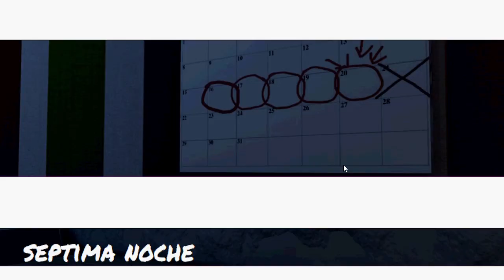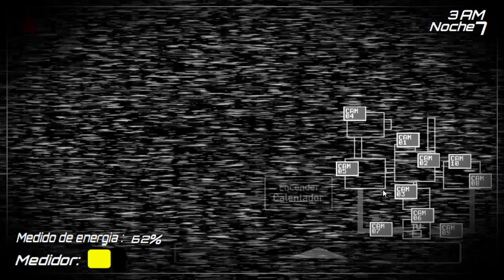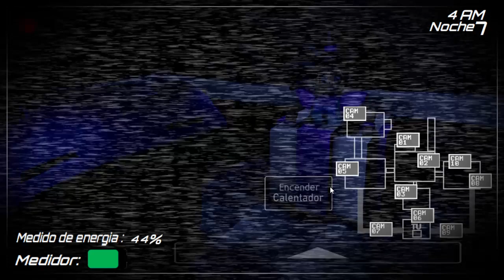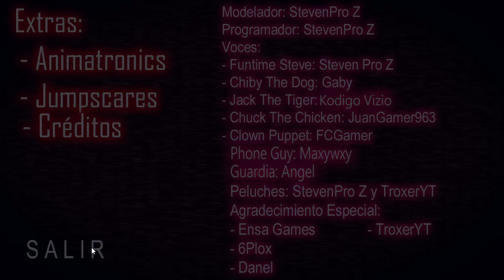All Nights At Circus Steve (OFICIAL) | 6/20 MODE COMPLETE! (Version 1.3)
Timestamps:
0:00 Starning Video
0:03 6/20 MODE
7:55 Ending
8:21 Extra
9:03 End Video